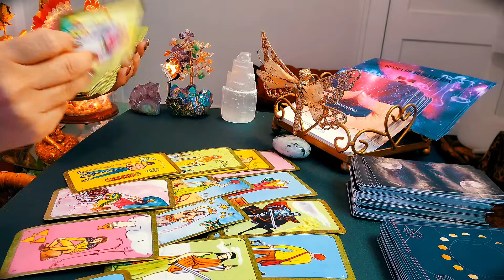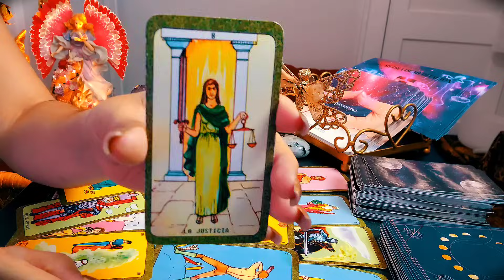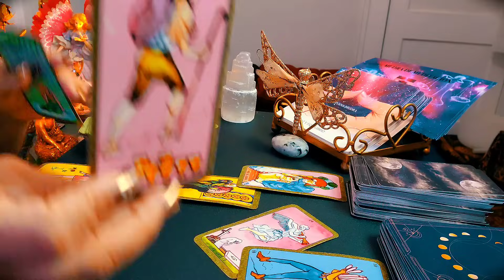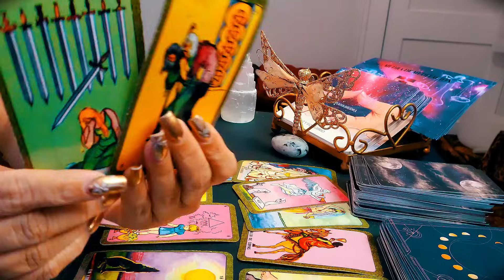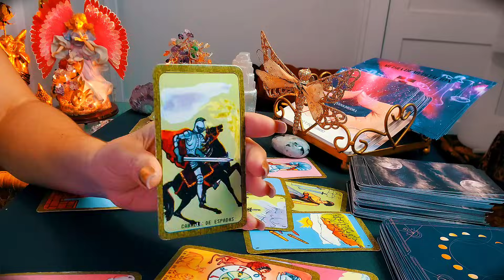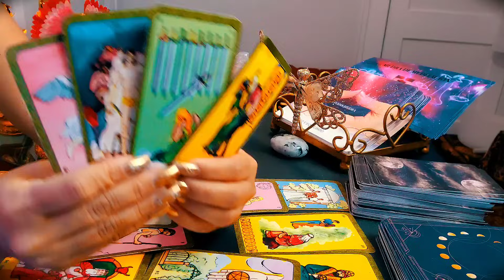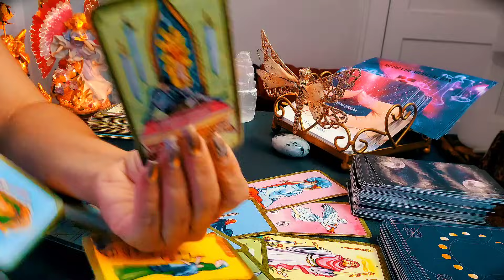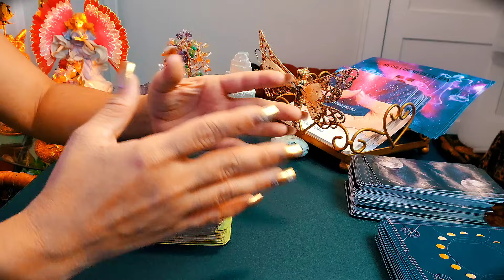TODO EL PESO DE LA LEY. NADA QUEDARÁ IMPUNE. LA JUSTICIA LOS HARÁ PAGAR.⚖️ 27/11/23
TODO EL PESO DE LA LEY. NADA QUEDARÁ IMPUNE. LA JUSTICIA LES VA A LLEGAR.

🙌Gracias por su apoyo a mi canal y al canal de mi esposo OsmanLuz, donde podrán escuchar muy pronto la canción EL LEÓN DE AMÉRICA

PUEDES SEGUIRME Y UNIRTE A LA CANALIZACIÓN CON SERES QUERIDOS TRASCENDIDOS Y MENSAJES PERSONALES DEL TAROT.

Tiktok Live LECTURAS PERSONALES DEL TAROT MIÉRCOLES 9:00PM
(23HS ARGENTINA)👉

🦋NO REALIZO LECTURAS NI CONSULTAS PRIVADAS POR EL MOMENTO🦋

Cartas del Tarot que uso en los videos: 👉

1🌼Rider-Waite Tarot:

2🌼Witchy Cauldron Tarot:

3🌼The Star Tarot:

4🌼Queen of the Moon Oracle:

5🌼Gypsy Oracle Cards:

6🌼Curándote Con Los Ángeles:

7🌼Las Cartas Oráculos de las Diosas: